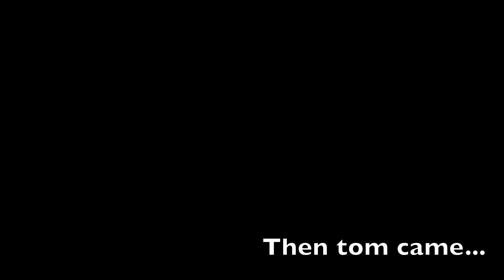Morgans part 2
Morgans on sunday